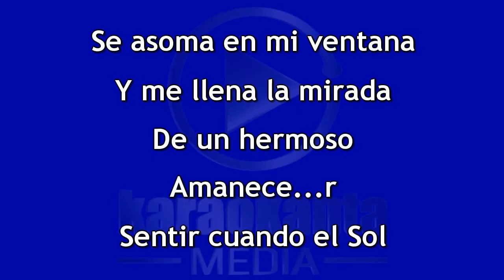Alex Fernández Esta Vida Qué bonita es esta vida DEMO